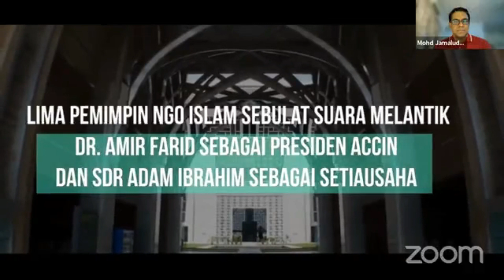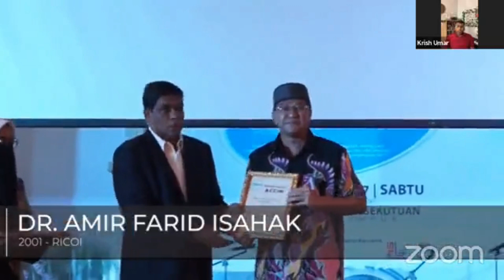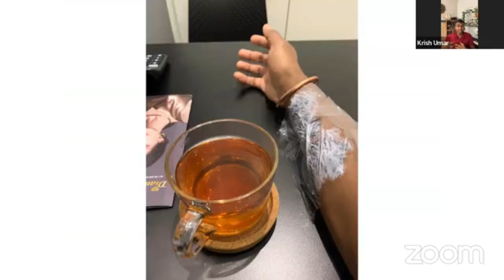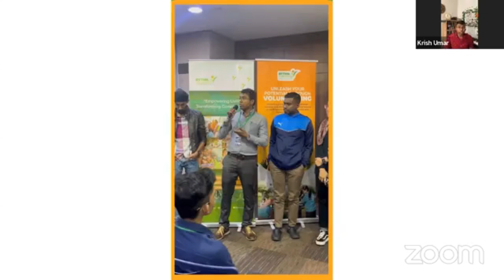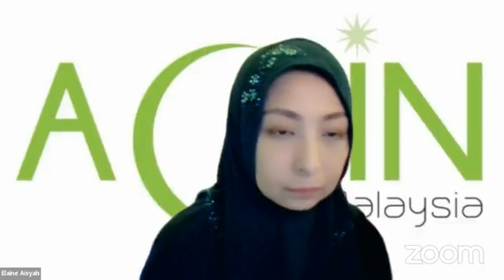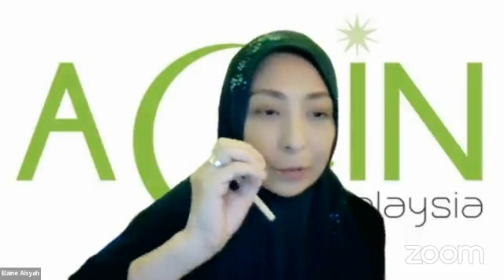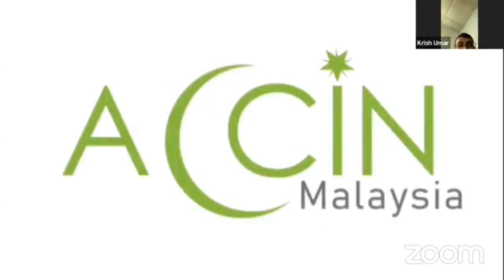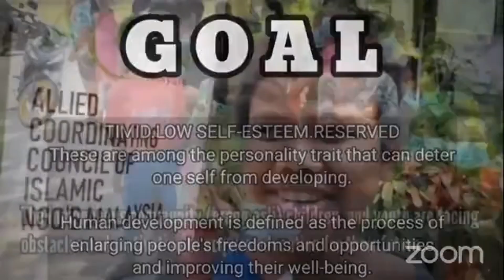My Journey to ISLAM Mr. Krishna Kumar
My Journey to ISLAM
It is our pleasure to invite our honorable guests, Mr. Krishna Kumar, Activist, Writer and Media Portal Coordinator, to appear in the next episode of “My Journey To Islam”.

🔅Friday, 18 August 🔅9:00 pm (Malaysia Time)

*An ACCIN Exclusive Online Event